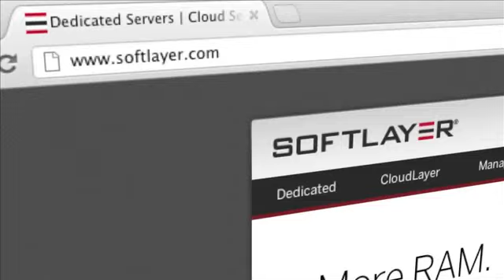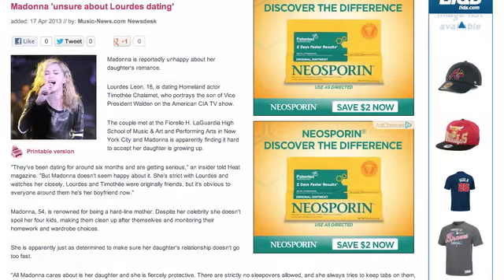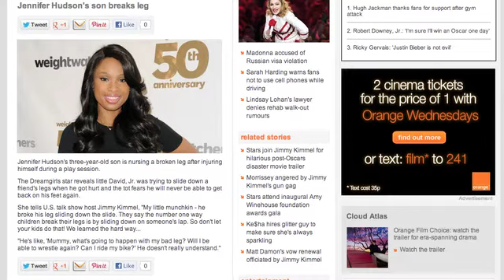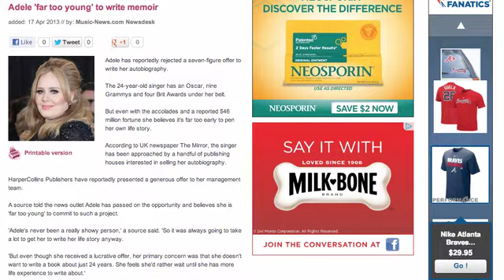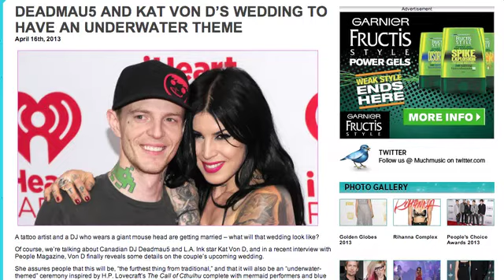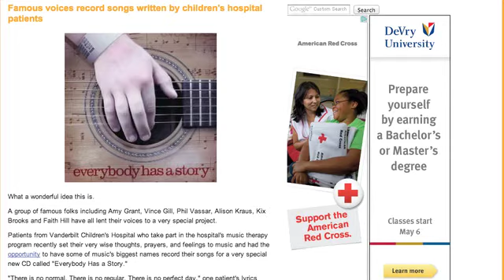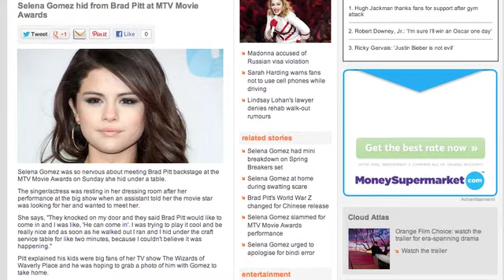Music Business Daily: Monday April 22nd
Madonna unsure about daughter dating.  Jennifer Hudson's son breaks leg.  Adele too young to write memoir.  Deadmau5 and Kat Von D know their wedding theme.  Vanderbilt Children's Hospital enlists stars to record special songs.  Selena Gomez star struck over Brad Pitt.